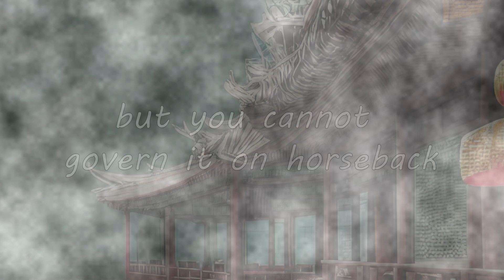The Rise and Fall of Ögedei Khan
The Mongol Empire was ruled by Ogedei Khan (aka Ogodei) from 1229 to 1241. He was the third son of Genghis Khan, the empire's founder, and the third son to inherit the throne.

Some of Ogedei's accomplishments include founding a new capital at Karakorum, designing a system of governance and taxation for the empire, and defeating the Jin state of northern China - which had been a thorn in the side of the Mongols for many years.

The Ogedei Khan unified a vast region stretching from Mesopotamia to the Black Sea, including modern-day Iran and Ukraine. He then went on to conquer much of Western Asia, including present-day Afghanistan, Georgia, and Turkey. The great cities of the Bulgars and Rus were sacked as his forces swept westward and attacked Poland and Hungary.

The Mongols, who were poised to overrun Europe, returned home following the death of the Great Khan in December 1241, most likely as a result of one of his heavy drinking binges.

Ogedei was born in 1186, the third son of Genghis Khan, the founder of the Mongol Empire. He had three brothers: Jochi, Chagatai (Chaghadai), and Tolui

Ogedai followed in his father's footsteps, aiding him on numerous military expeditions, notably against the Khwarazm Empire from 1219 to 1225. Genghis Khan had directed that his empire be divided into four khanates with each of his sons ruling one of them before he died as a result of natural causes in 1227 (although Jochi would predecease his father in 1227).

Ogedei was selected to rule above his siblings as the Great Khan or 'universal ruler', a position he was formally awarded in 1228 at the kurultai conference of Mongol tribal chiefs (which Ogedei at first refused but then accepted in 1229).

Genghis, meanwhile, was buried in secret in the vicinity of the sacred mountain Burkan Kuldun, and to accompany his father into the afterlife, Ogodei sacrificed 40 girls and 40 horses.

Ogedei was a strange choice for khan since he was known to be inebriated frequently. His brother Chagatai scolded him for his drinking, but Ogedei, being well aware of the problem, volunteered to have a supervisor check how much alcohol he consumed and confine his consumption to a certain amount of cups per day.

Ogedei ensured he was always given his preferred drink in very large quantities. He hadn't shown much promise as a military leader, but he was likable and willing to take advice from those more experienced than him - key qualities for anyone wanting to succeed in the convoluted world of Mongolian clan politics.

Tolui, who had been serving as regent until then, handed over power to Ogedei and a new era of Mongol rulership began.

Ogedei Khan experienced an immediate issue where he lacked state funds and his followers needed rewards to retain their loyalty.

Ogedei decided to levy taxes on the people his father had previously conquered. This is an idea that has been traditionally credited to Yelu Chugai (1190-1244), even though he was only one of Ogedei's senior ministers.

Coining the well-known saying: 'you can conquer an empire on horseback, but you cannot govern it on horseback.' While ancient Chinese sources may have blown Chucai's role in government out of proportion, taxing rather than outright confiscation wasn't exactly a new policy when it came to better governing a territory.

Because of this, people in the imperial bodyguard (Kesikten) and ministers were responsible for acting as regional governors (daruqachi) and overseeing the local inspectors who had to collect the tax.

The success of this plan was due to the combination of government officials and imperial clan leaders in local branches. Although it led to future abuse, taxation and governance were improved in 1234-6 when a census occurred throughout northern China. Another contributing factor was the parallel apparatus known as Jarquci--officials who confirmed appropriate war booty division among clans and also eventually became coordinators and administrators for other business matters.

Ogedei was now ready to start expanding his domain, thanks to the elimination of inefficiency and revenue stability.

The Mongol Empire, in order to raise funds and establish some sort of central administration, required a capital city.

In short, the nomadic Mongols needed to make themselves a lot more stationary and put down some permanent roots. Ogedei began this process by ordering the building of a walled capital in 1235. The place was to be Karakorum (aka Qaraqorum and today known as Harhorin) in the Orkhon Valley, 400 km southwest of present-day Ulaanbaatar, Mongolia.